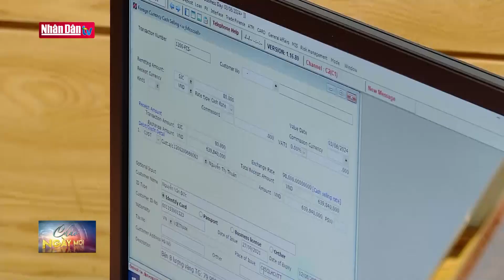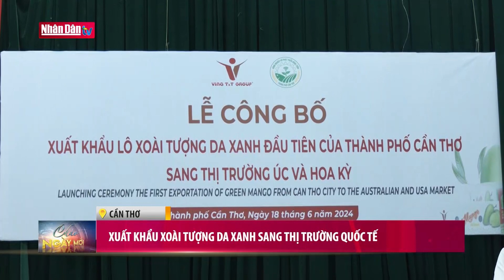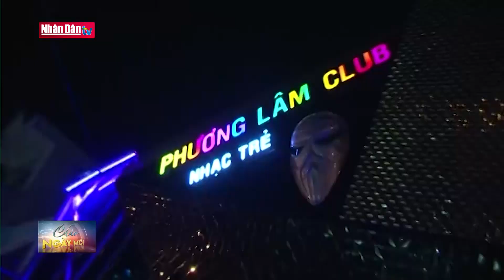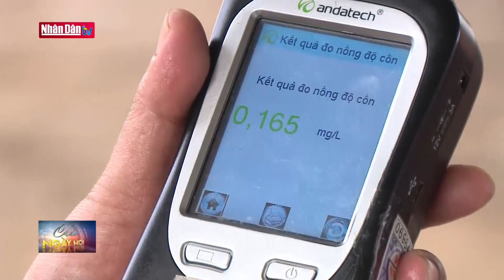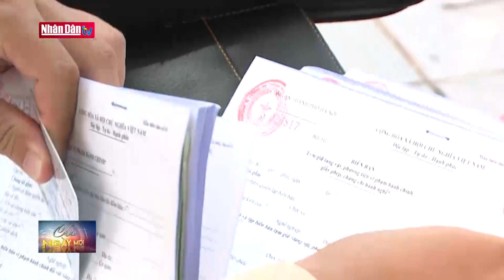Nghiên cứu đề xuất đánh thuế giao dịch vàng | Tin tức KINH TẾ, XÃ HỘI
Theo đại diện Tổng cục Thuế, như nhiều ngành nghề khác, hoạt động kinh doanh vàng chịu sự quản lý của cơ quan Nhà nước, trong đó có cơ quan thuế. Thực hiện chỉ đạo của Thủ tướng Chính phủ về việc kiểm soát xuất hóa đơn trong thực hiện các giao dịch mua, bán vàng, ngành thuế đã triển khai nhiều giải pháp, trong đó có việc áp dụng hóa đơn điện tử từ máy tính tiền để kiểm soát các giao dịch mua, bán vàng.  Liên quan đến đề xuất đánh thuế với giao dịch vàng để ngăn chặn tình trạng đầu cơ, thao túng giá, Thứ trưởng Bộ Tài chính cho biết Bộ sẽ tiếp thu, nghiên cứu và đánh giá tác động với đề xuất này. Tuy nhiên, việc đánh thuế với giao dịch vàng không chỉ tác động trực tiếp lên các đối tượng giao dịch mà còn nhiều mặt khác. Do đó, Bộ Tài chính sẽ có đánh giá kỹ lưỡng, báo cáo cấp có thẩm quyền.